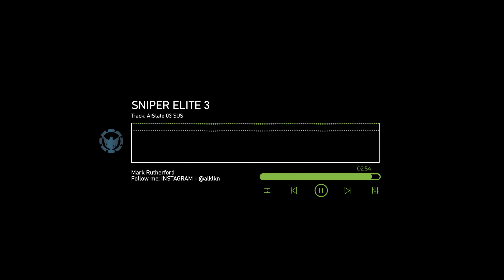SNIPER ELITE 3 - AIState 03 SUS (Soundtrack)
Sniper Elite III Soundtrack (Gamerip)

ALKLKN - Intro // Design - Fragman // Tasarım

Contact With Me. - Benimle İletişime Geç.

PROFESSIONAL INTRO

Follow Me; @alklkn